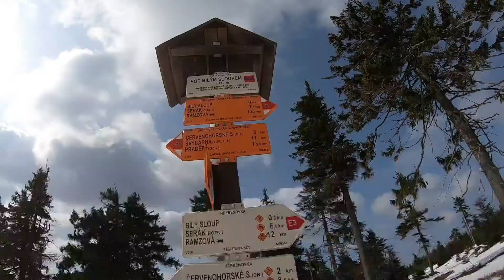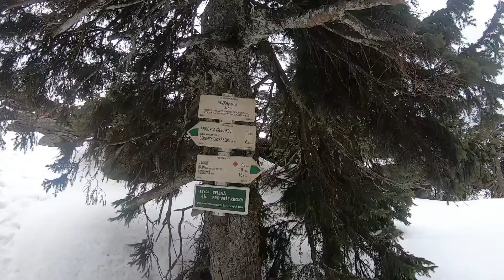Keprník 1422 m.n.m